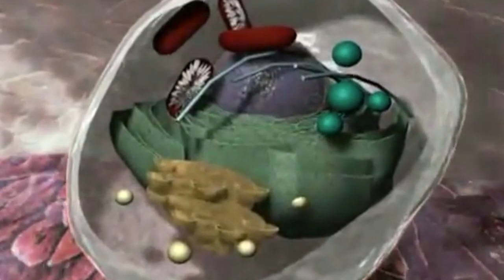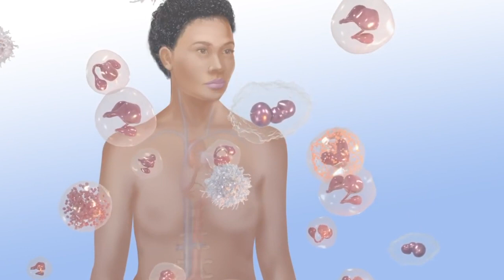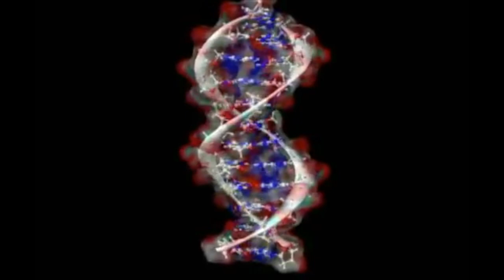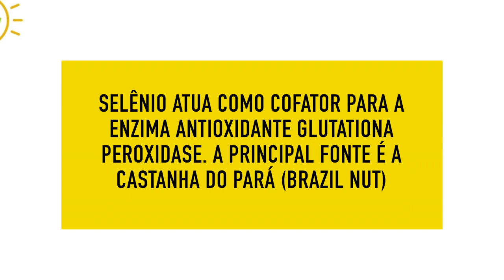PREVENÇÃO DO CÂNCER | APRENDA NUTRIÇÃO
SEJA O TP53 DE ALGUÉM! Essa é uma brincadeira para conhecermos o gene TP53. Este gene fornece instruções para a produção da proteína tumoral p53 (ou p53). Essa proteína atua como um supressor de tumor, o que significa que regula a divisão celular, impedindo que as células cresçam e se dividam (proliferem) muito rápido ou de forma descontrolada. Quando somos luz reduzimos o estresse de quem está a nosso redor. Quando somos mais uma fonte de estresse criamos uma tempestade perfeita onde as células pré-cancerosas podem crescer e florescer. É no que acredita o dr. Ankur Parikh, diretor Médico do centro de Medicina de Precisão dos Centros de Tratamento do Câncer da América® (CTCA).

O estresse crônico e exagerado é classicamente associado à depressão, aumento da frequência cardíaca, hipertensão, hiperglicemia (muito pela elevação de adrenalina e cortisol). Um sistema de resposta ao estresse que não desliga também gera mais inflamação, que pode gerar alterações celulares importantes. Ainda falta muita pesquisa nesta área, mas em um mundo tão doido, podemos pensar todo dia ao acordarmos: como posso ser uma fonte de paz e não de estresse para os que estão ao meu redor?

➤ AVISO

➤ APRENDA MAIS

➤ BIOGRAFIA